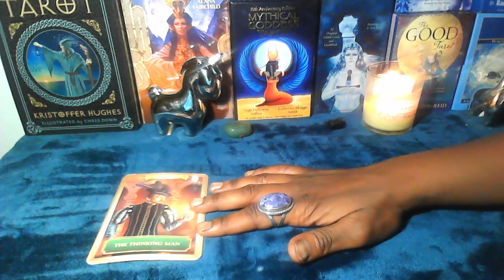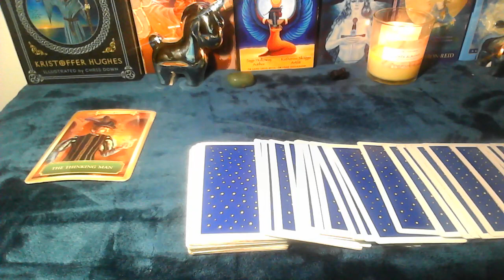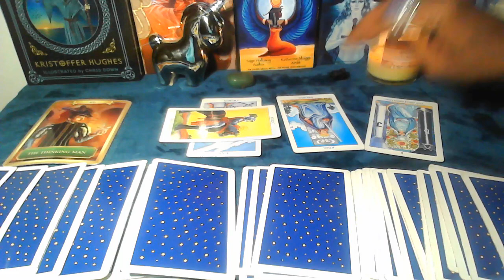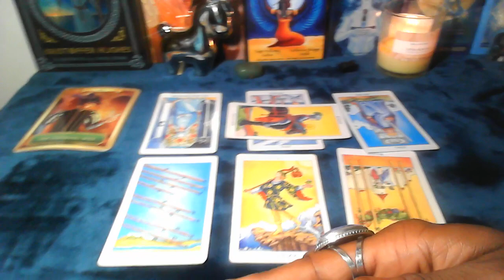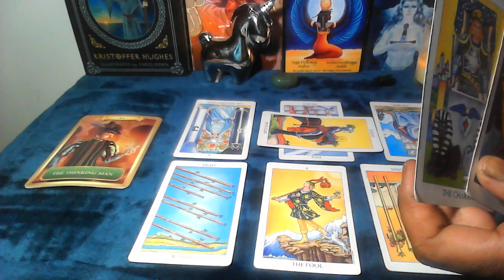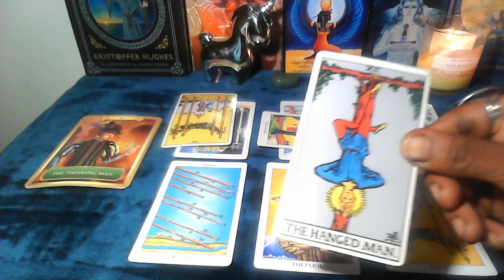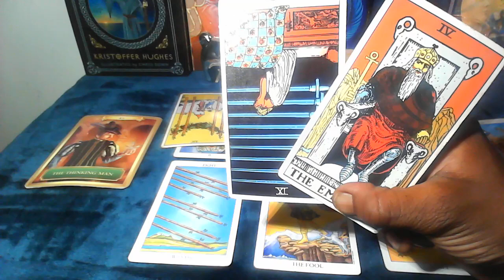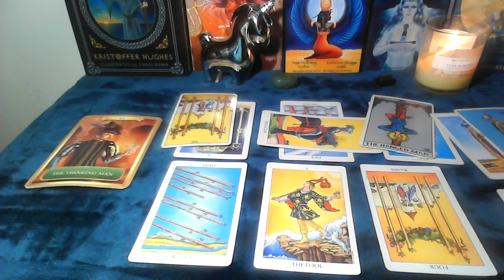CANCER SEPTEMBER 2020! TAROT ! TIRED OF BEING IN THE DARK!!!!!!!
ENTER TO GOD'S PRESENCE CANCER!

THANK YOU FOR ALL ENERGY EXCHANGES!111Welcome to SSWE💜 I am a second-generation Tarot Reader . I specialize in intuitive channeling and psychic medium ship.

On this channel you can receive a live Tarot Reading!
Be sure to check out the free  readings that are available on the channel as well!
The pic a current playlist is great for providing insight to answer questions you may have!
Be sure to check out the heel that I self playlist for healing meditations to help with all sorts of situations.

$lunab1111